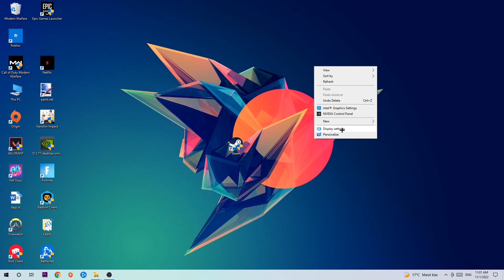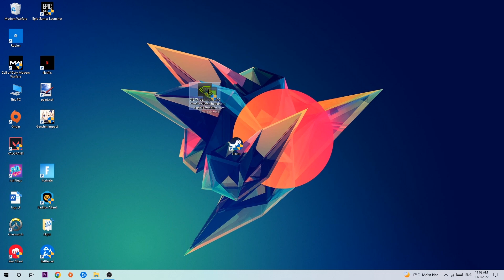Lightroom – How to Fix Crashing, Lagging, Freezing – Complete Tutorial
how to fix Lightroom crashing,
how to fix Lightroom crashing on pc,
how to fix Lightroom crashing on ps4,
Lightroom crashing,
Lightroom crashing pc,
Lightroom crashing mid game,
Lightroom crashing fix,
Lightroom crashing 2022,
Lightroom keeps crashing,
Lightroom crash fix,
how to fix Lightroom freezing,
how to fix Lightroom freezing pc,
Lightroom freeze,
Lightroom freezing pc,
Lightroom freezing fix,
Lightroom freezing,
Lightroom lagging,
Lightroom lag,
Lightroom lag fix,
how to fix Lightroom lagging,
how to fix Lightroom lagging pc,